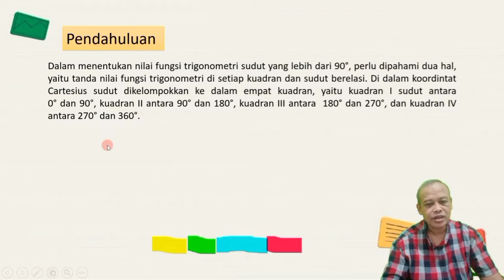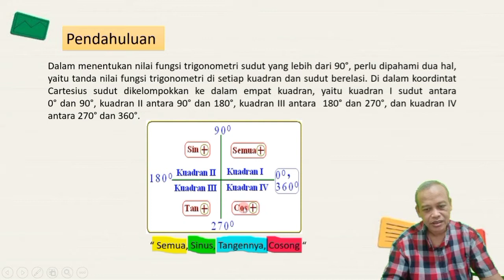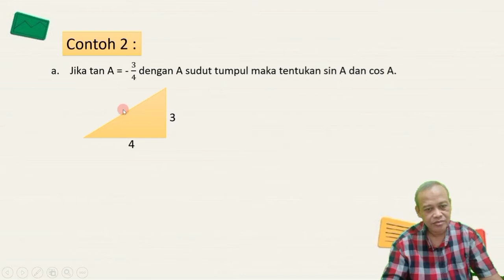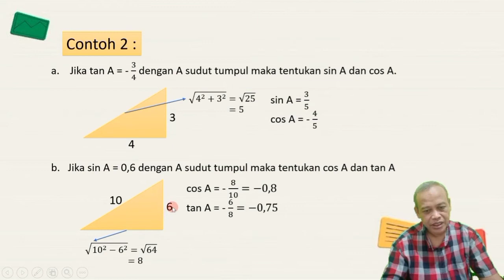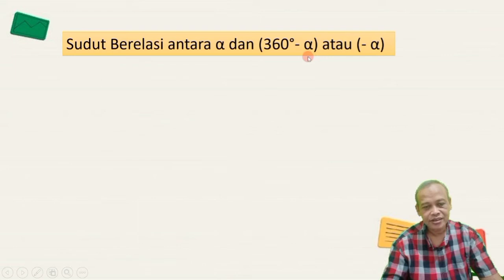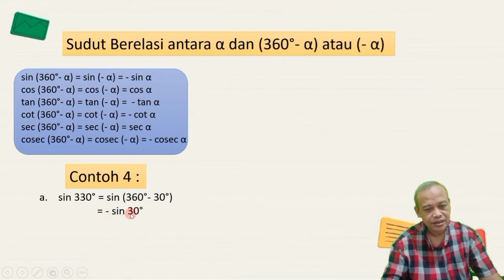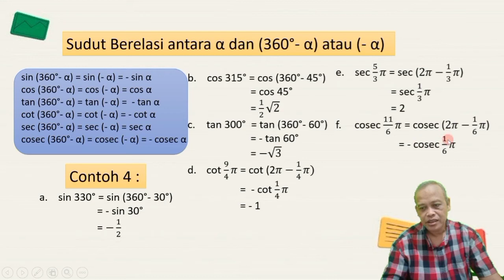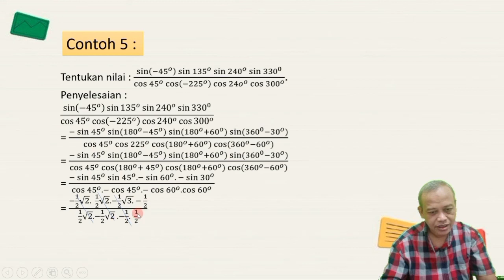Sudut di Berbagai Kuadran dan Sudut-sudut Berelasi (Bagian I)-pakgurutotok channel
sudut berelasi, sudut berelasi di berbagai kuadran, sudut berelasi trigonometri, sudut berelasi diberbagai kuadran, trigonometri sudut berelasi, menentukan sudut berelasi, pembahasan sudut berelasi, sudut berelasi kuadran, pakgurutotok channel,